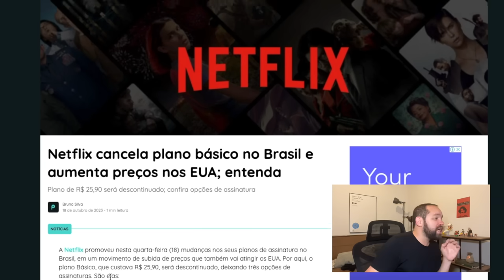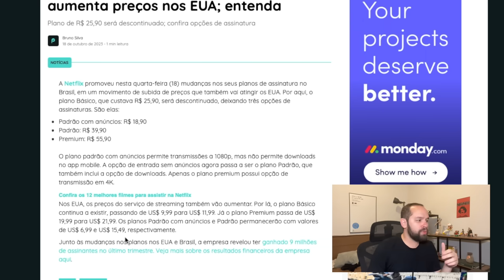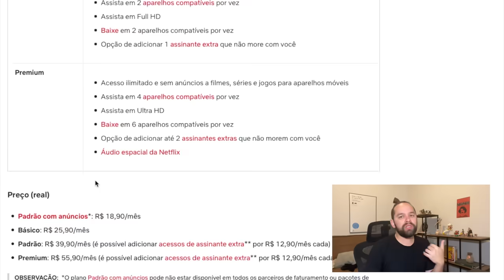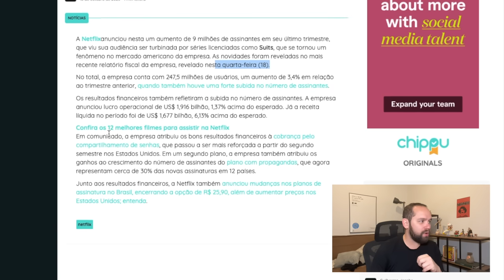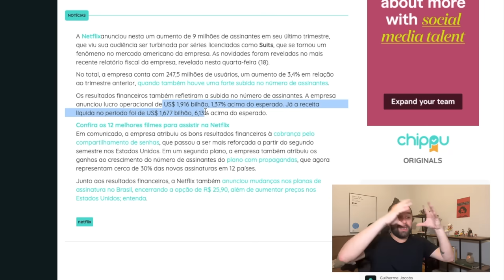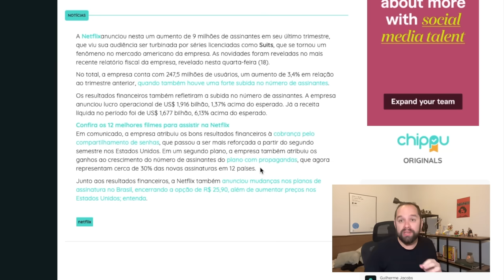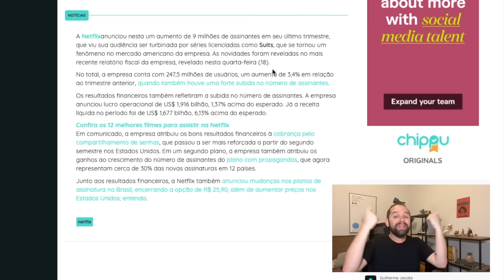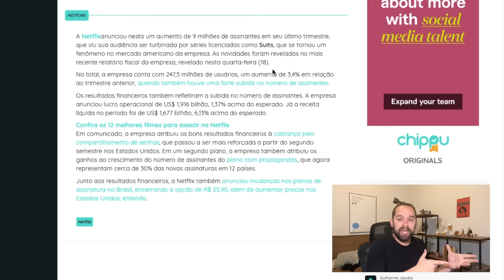🚨NETFLIX AUMENTOU! PREÇOS, PLANOS E NOVAS REGRAS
Netflix aumentou e mudou seus preços! Será que vale a pena assinar o serviço ainda? Discuto e explico isso nesse vídeo!

A Netflix promoveu nesta quarta-feira (18) mudanças nos seus planos de assinatura no Brasil, em um movimento de subida de preços que também vai atingir os EUA. Por aqui, o plano Básico, que custava R$ 25,90, será descontinuado, deixando três opções de assinaturas. São elas:

Padrão com anúncios: R$ 18,90
Padrão: R$ 39,90
Premium: R$ 55,90

O plano padrão com anúncios permite transmissões a 1080p, mas não permite downloads no app mobile. A opção de entrada sem anúncios agora passa a ser o plano Padrão, que também inclui a opção de downloads. Apenas o plano premium possui opção de transmissão em 4K.

Confira os 12 melhores filmes para assistir na Netfilx
Nos EUA, os preços do serviço de streaming também vão aumentar. Por lá, o plano Básico continua a existir, passando de US$ 9,99 para US$ 11,99. Já o plano Premium passa de US$ 19,99 para US$ 21,99. Os planos Padrão com anúncios e Padrão permanecerão com valores de US$ 6,99 e US$ 15,49, respectivamente.